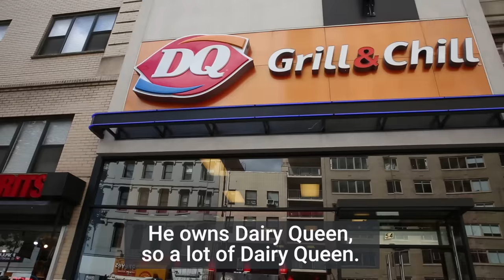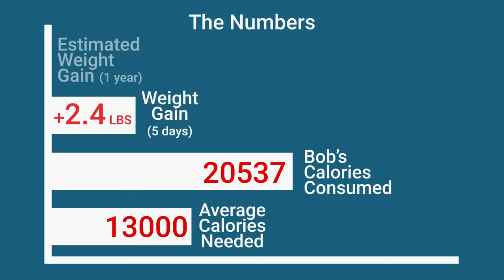I ate like billionaire Warren Buffett for a week — and I felt awful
Warren Buffett is the one of the world's wealthiest people. His diet consists of fast food and almost no vegetables.  Bob Bryan ate like Buffett for 5 days. By the end, he was craving only vegetables. Following is a transcript of the video.

Bob Bryan:  20,537 calories in five days. Oddly enough, I started sweating from my kneecaps, which I didn’t even know there were pores, sweat pores, in my knee caps.

I’m Bob Bryan. I’m a policy reporter here at Business Insider and for 5 days I ate like Warren Buffett.

So Warren Buffett is the second-wealthiest man in the world. He is the CEO of Berkshire Hathaway and a legendary investor, possibly one of the most successful investors of all time. Warren Buffett eats like a child. He admittedly eats like a child. For breakfast, Buffett goes to McDonald’s. He either has — if the market is down, he’ll have just two sausage patties. If the market is flat: sausage McMuffin with egg and cheese. If the market’s up: bacon, egg, and cheese biscuit. He owns Dairy Queen, so a lot of Dairy Queen. And dinner is — that was country-fried steak smothered in gravy with mashed potatoes. Chicken parmesan was one of my meals. I consumed a two-liter of Cherry Coke every day. Over the course of the five days, I had about 1,260 grams of sugar. That comes out to about 2.78 pounds of sugar. Also one part of Buffett’s kind of repertoire is to put extra salt on everything.  I felt bloated every day. There would usually be, like, an intense sugar crash and caffeine crash from the Cherry Coke. You know, my coworkers were saying that I was irritable. I became especially lethargic. The last meal we went to Warren Buffett’s favorite steakhouse in New York City, Smith & Wollensky. I said, “You know, just give me what the man himself got,” which was honestly just a huge mistake. He usually gets the 32-ounce Colorado rib-eye — so a two-pound steak attached to the bone. Something you would, you know, a caveman would beat someone else over the head with. It was absolutely massive So, you know, when I got home, I felt almost, like, food drunk. I was, like, bursting at the seams. So, you know, honestly, I had the knee sweats again. I just took off my shirt and my pants and just laid down in the starfish motion on the ground in my living room, just staring up at the ceiling contemplating how in the world an 87-year-old man has made it (a.) this far in life, and (b.) continues to make it this far in life consuming the amount of calories and just absolute terrible junk food that he does, and finally decided that I wasn’t going to eat anything but vegetables for the next 48 hours.